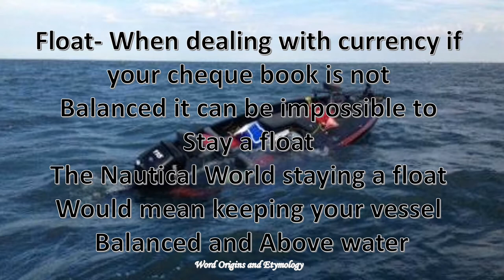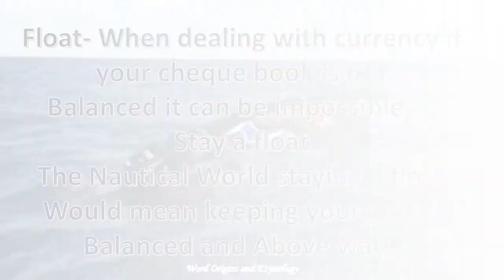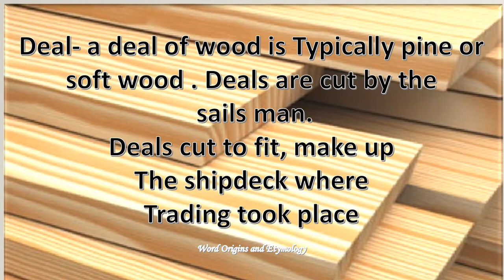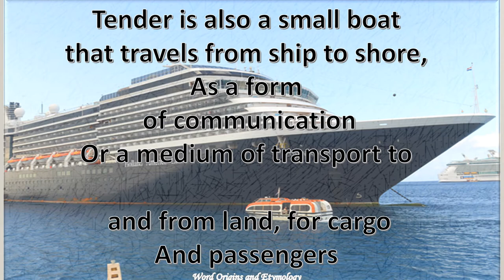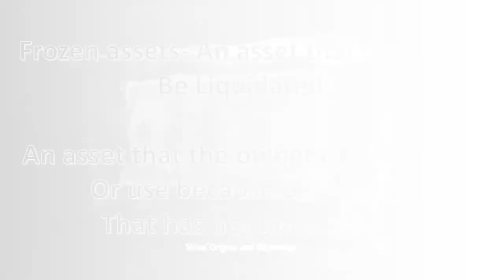Etymology of Commerce terms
The terms explained are used Both in Commerce and Nautical term used on the sea.